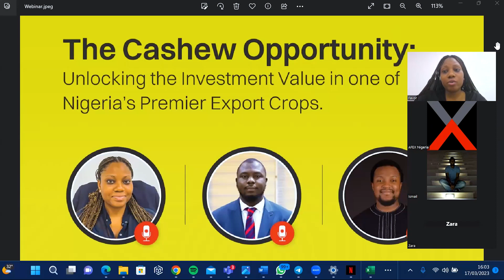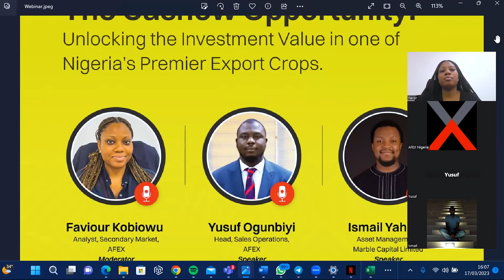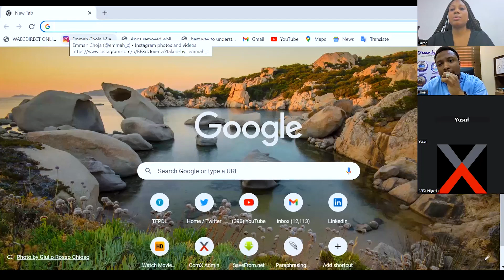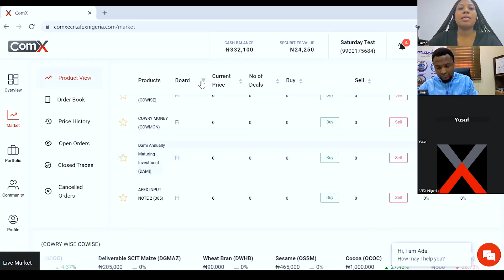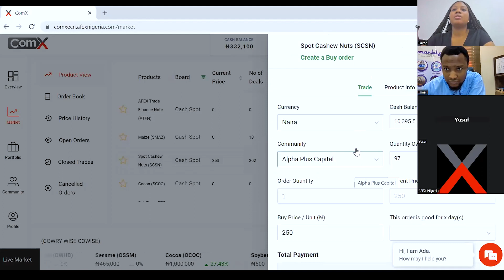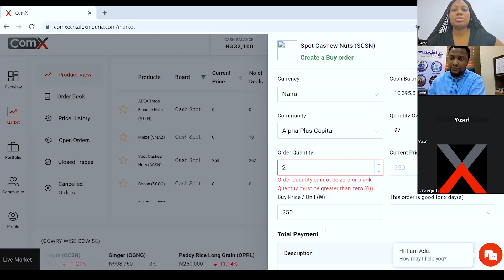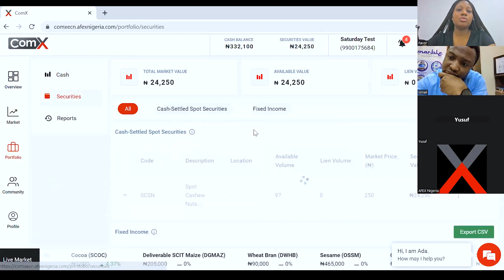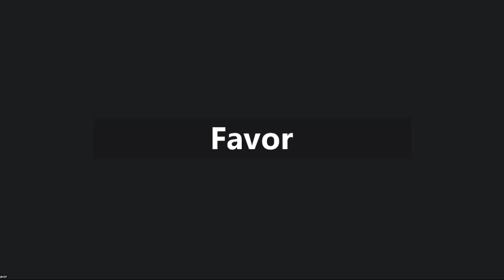The Cashew Opportunity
We had an awesome time talking about the opportunities in the Cashew value chain, and how to leverage the commodities market to boost profits and achieve financial independence in our last webinar.

In case you missed it, here's the video.